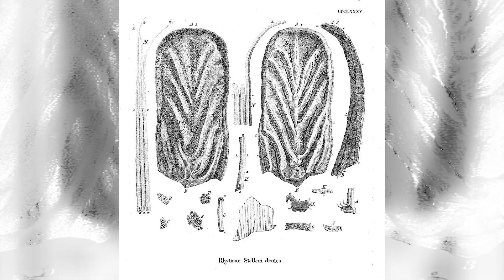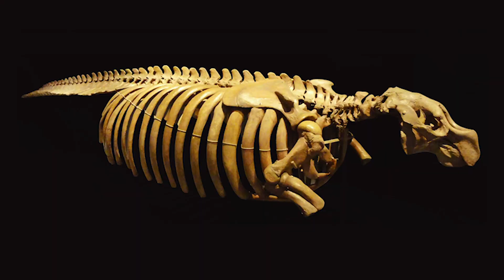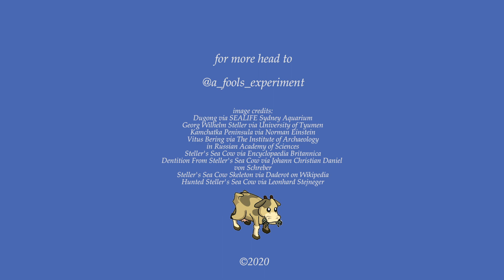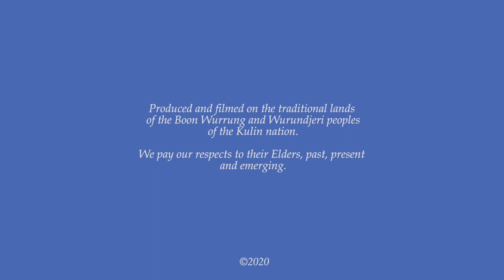AFE in Iso (Episode 29): The Rise and Fall of Steller's Sea Cow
The Rise and Fall of Steller's Sea Cow

In this episode, palaeontologist Ben Francischelli will travel back to 1741, when German naturalist Georg Wilhem Steller first described a bizarre type of sea-cow:

"From the beach itself, Steller saw a gigantic black mass, like an over-turned boat"...

Weighing more than 10 tonnes and at an astonishing 9 metres in length, this sea-cow was the largest marine mammal (that was not a whale) of recent times! SO what happened to it??!

Join palaeontologist Ben Francischelli, as he gives you the scoop on these gigantic sea-cows!